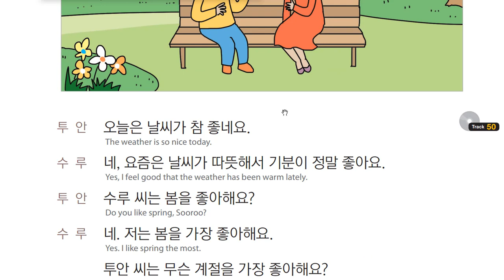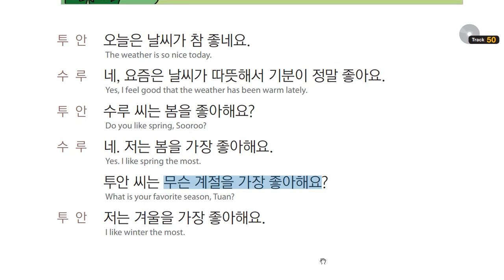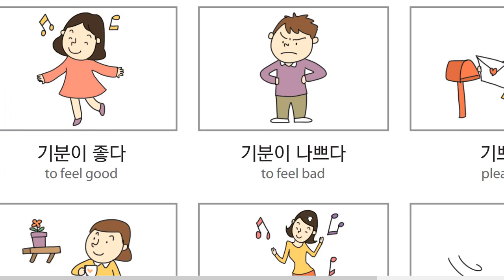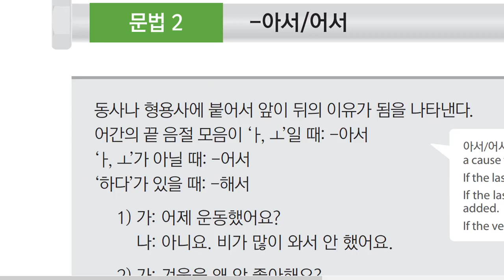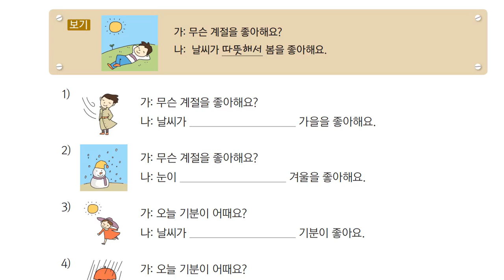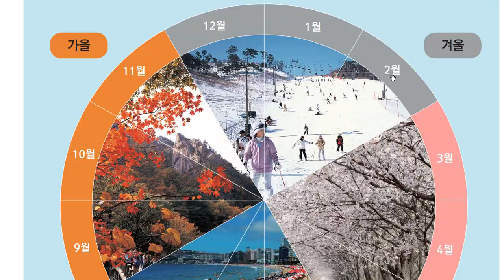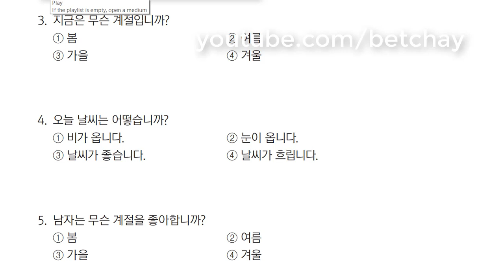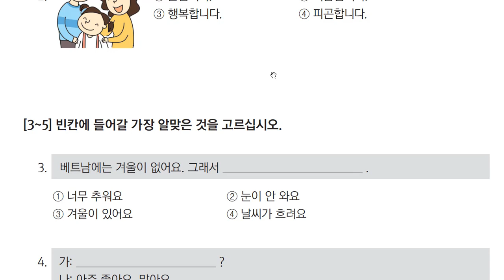Self-study EPS-TOPIK 15B in Filipino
Lesson 15B of the EPS-TOPIK reviewer. Talking about feelings.
Taught in Filipino.